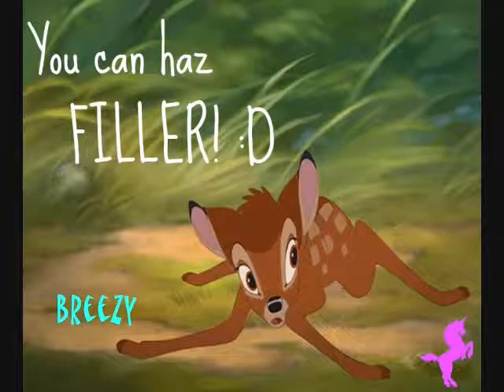Bambi Talk Episode 6 - Hospitals (*Final Episode D:)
WELL GOSH BY GOLLY. IT'S ABOUT TIME BREEZY. WTF TAKING SO LONG WHAT IT'S BEEN LIKE ALMOST A YEAR MAYBE EVEN A YEAR I DUNNO.

But yesss, it's true. I am retiring Bambi Talk. I just don't really have interest in making them anymore, unfortunately. I've been really busy with everything and don't really have the time.

Sorry for the bad news and for being so late, but I hope you enjoy!